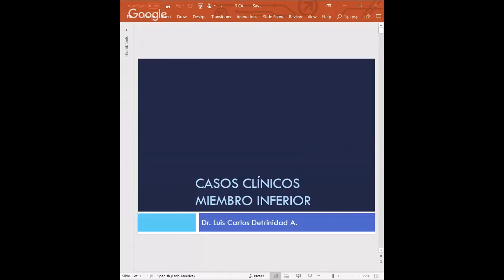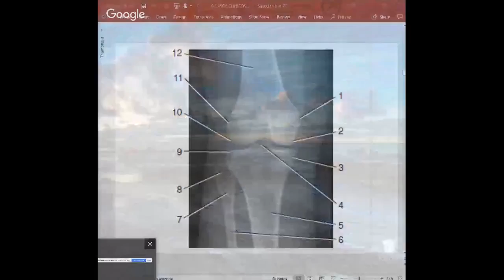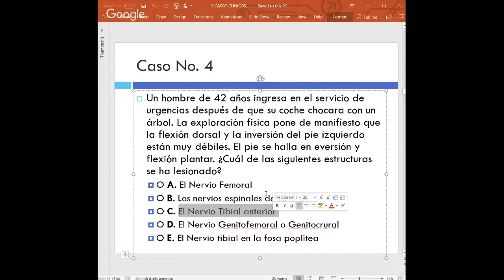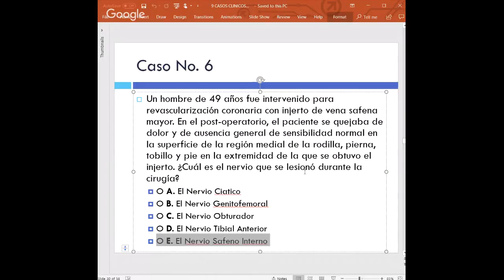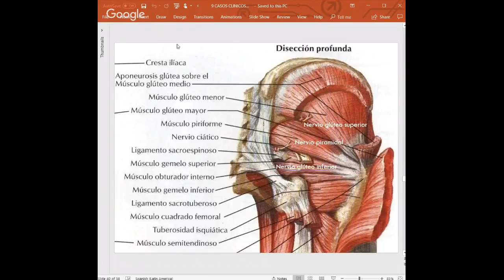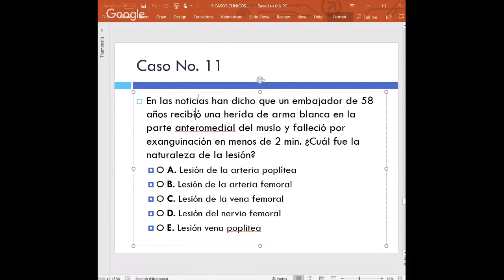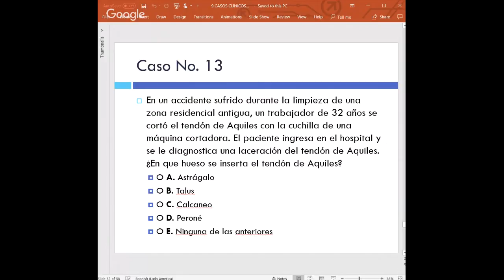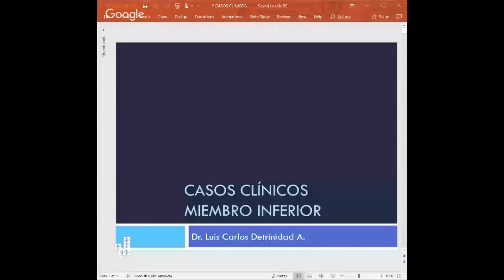CENTRAL CASOS CLÍNICOS MMII